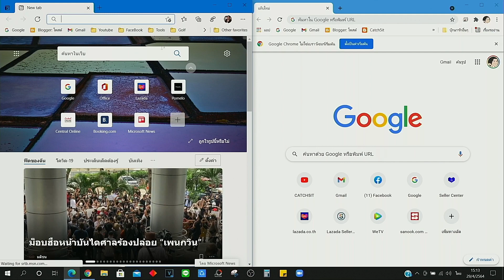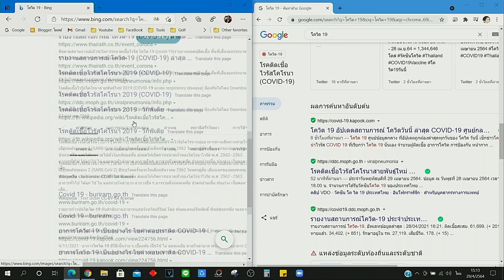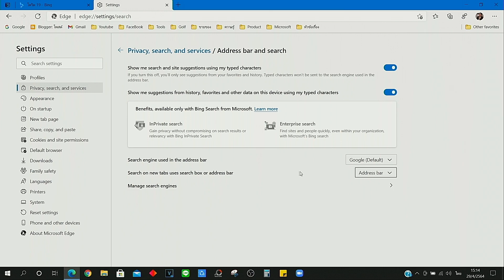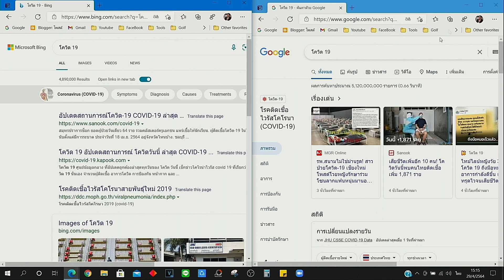วิธีตั้งค่า Microsoft Edge ให้ค้นหาจาก Google Search ( Address bar )Window 10